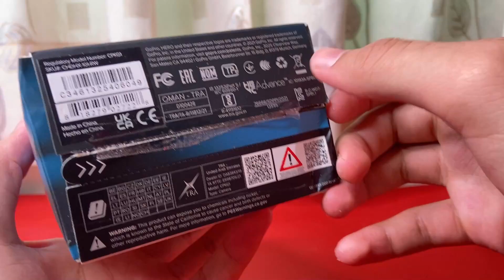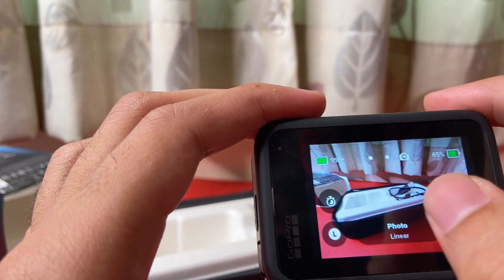GoPro HERO 10 BLACK UNBOXING | Go Pro 10 Unboxing in Hindi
Bought from:
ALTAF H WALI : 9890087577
SITA BULDI NAGPUR.